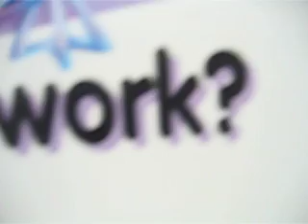sublimation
when you go from a solid to a gas =)